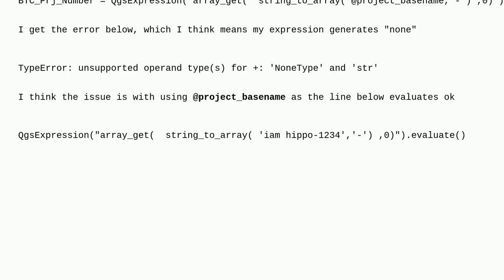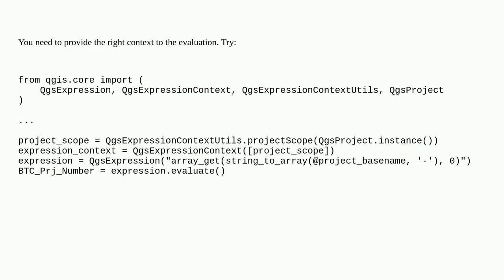Gis: QGIS expression in Python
QGIS expression in Python @project_basename

A special thanks goes out to the community

  pyqgis